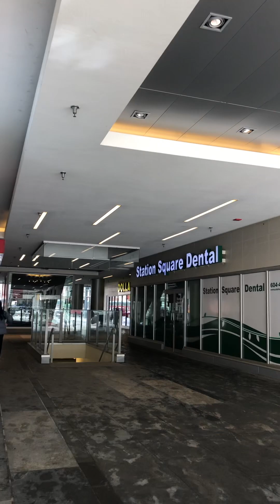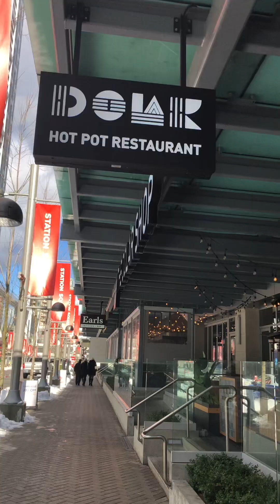Vancouver: No expectation of a sunny metro.